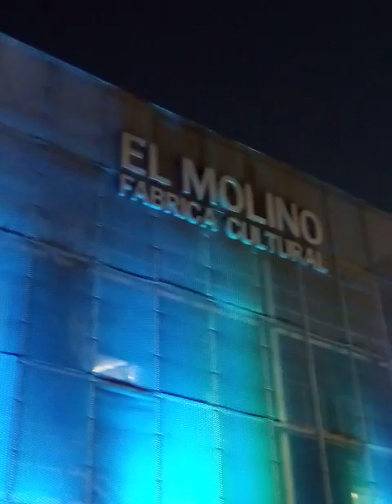Diana Rios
en El Molino Fabrica Cultural de Santa Fe